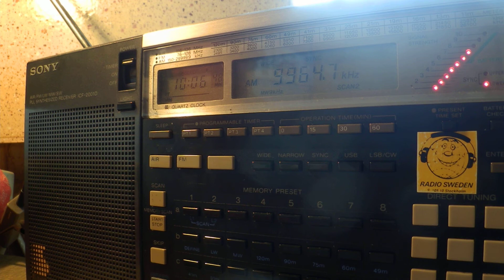21 04 2015 UNIDentified, probably test of Radio Cairo in Arabic to NoAm 1005 on 9964 7 Abis